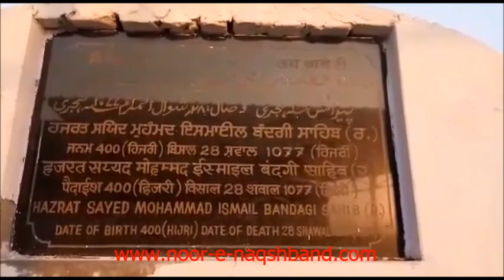Hazrat Khawaja Ismail Shah Bandagi Awaisi Sarhand Shareef India | sufi bazurg | silsila naqshbandia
Hazrat Khawaja Ismail Shah Bandagi Awaisi - Sarhand Shareef India a great Sufi Bazurg silsila naqshibandia